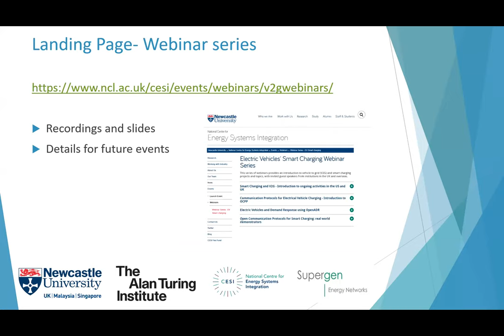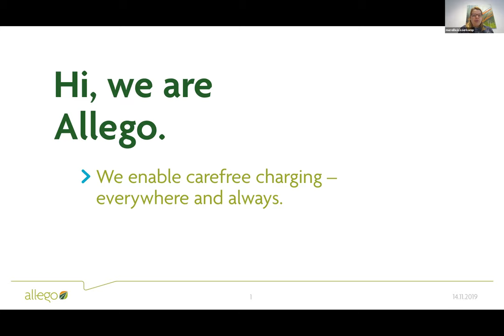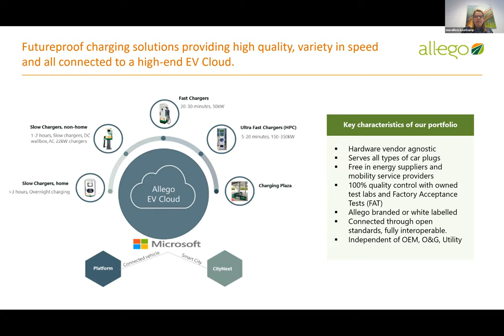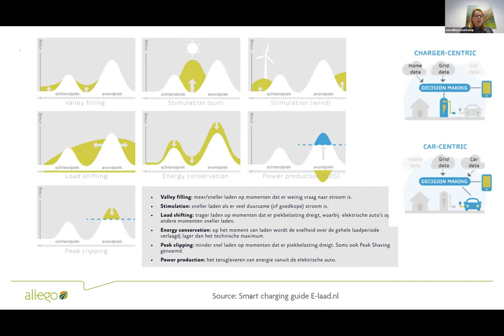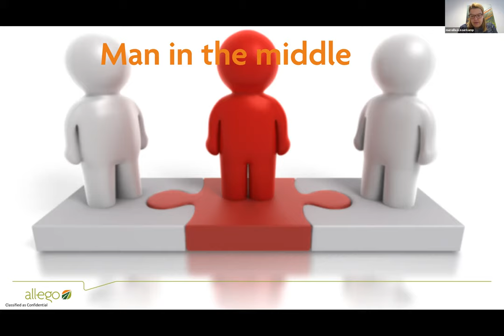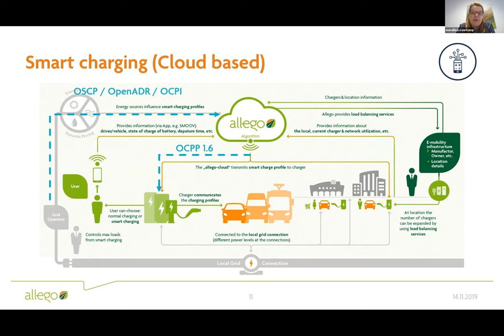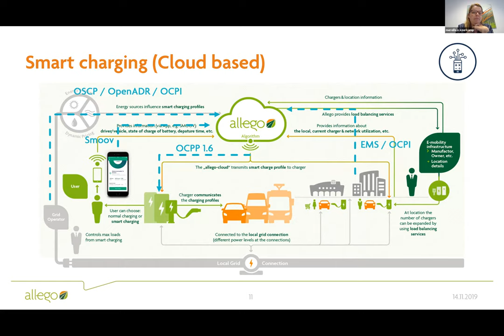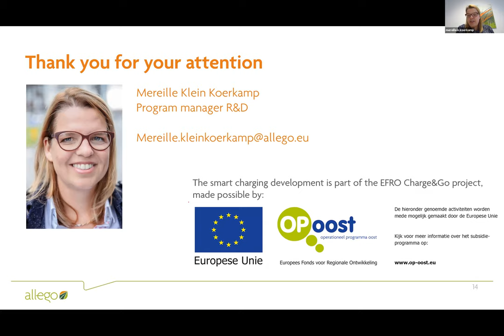Open Communication Protocols for Smart Charging: real world demonstrators - Allego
Hosted by Newcastle University in conjunction with the Alan Turing Institute, CESI and Supergen Energy Networks, the Smart Charging webinar series continues with Open Communication Protocols for Smart Charging: real world demonstrators - Allego

This webinar features the following talks:
1. Dr Myriam Neaimeh, Newcastle University and the Alan Turing Institute, UK

2. Mereille Klein Koerkamp, Program Manager R&D, Allego